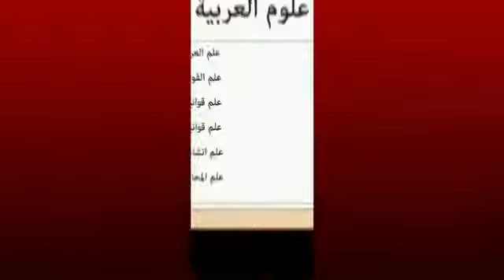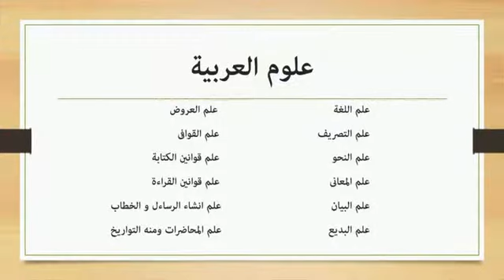1(g). Tanda huruf (Mukhtashar Jiddan)